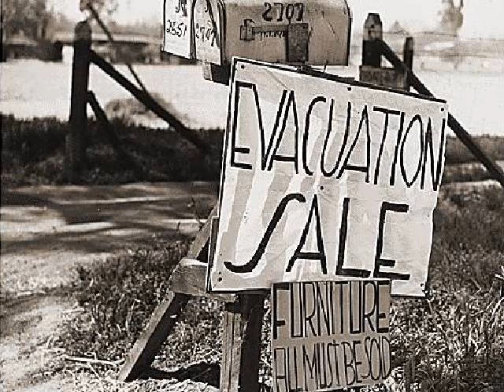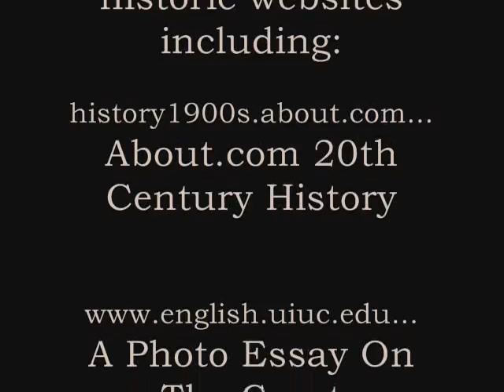Hard Times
Photo slideshow of "The Great Depression" set to the song "Hard Time Killing Floor Blues" by Skip James, performed by Chris Thomas King.

PS. The song in the Credits is "Indian War Whoop" by Hoyt 'Floyd' Ming, performed by John Hartford.